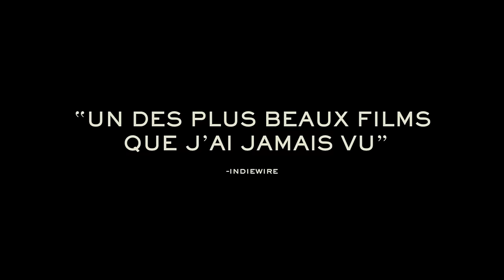LA JEUNE FILLE ET SON AIGLE I Bande-annonce VF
Dresseur d’aigles, c’est un métier d’hommes en Mongolie.

Depuis l’enfance, Aisholpan assiste son père qui entraîne les aigles.
L’année de ses 13 ans, elle décide, avec la complicité de son père, d’adopter un aigle pour en faire un chasseur de renards.

Parviendra-t-elle à briser les traditions et à se faire accepter par les anciens du village ?